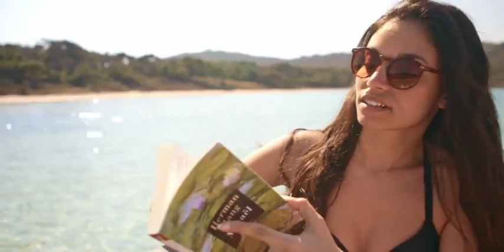Cap Camarat 6 5 WA série3 Jeanneau Boats